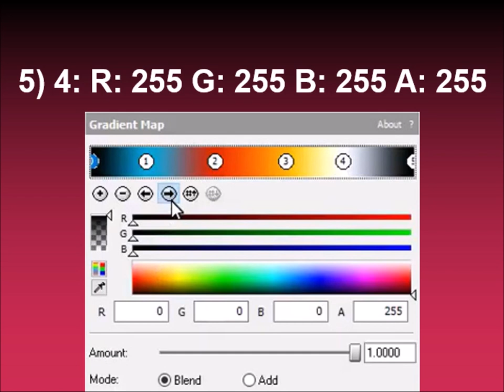How to make LottieDottieChickenFlangedSawChorded on Sony Vegas